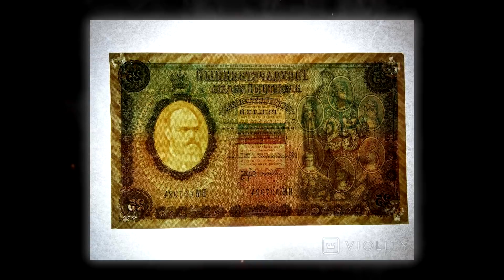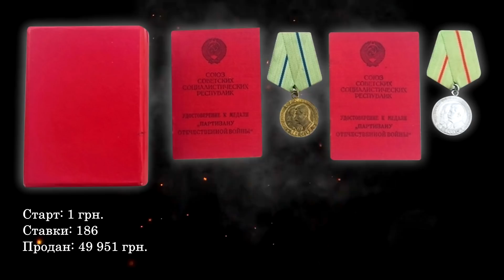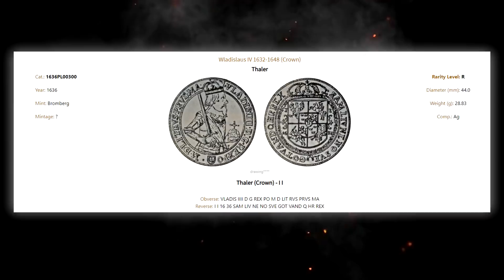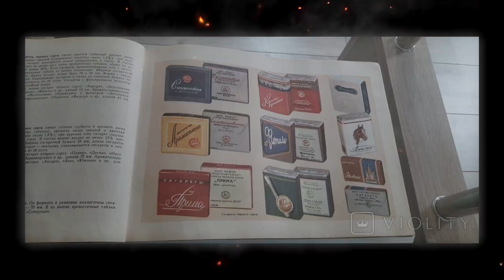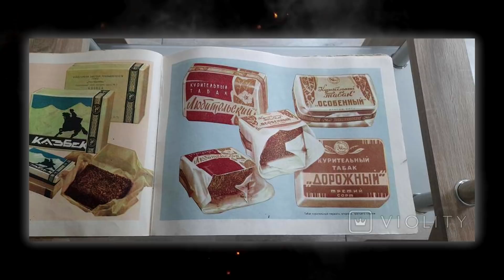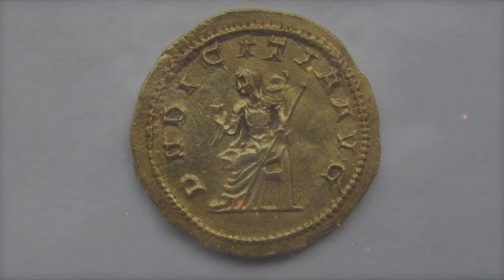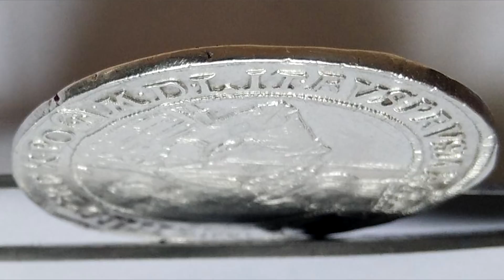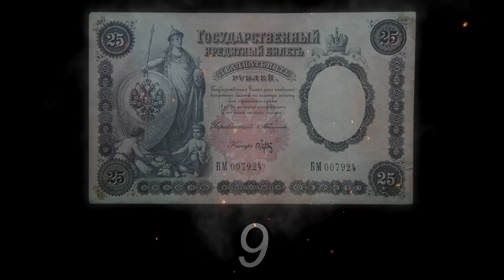8000 долларов за МОНЕТУ и 1500 долларов за БАНКНОТУ! ТОП 10 самых ДОРОГИХ продаж ВИОЛИТИ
О такой монете можно только мечтать! Но у некоторых мечты сбываются! Раритетный полуталер продан за 8000 долларов!

❗️ХОТИТЕ РЕКЛАМУ своего ЛОТА❓
ЗАКАЖИТЕ ПРЯМО СЕЙЧАС по ссылке:

Если вы интересуетесь антиквариатом или просто хотите узнать сколько стоят редкие монеты, награды и другие старинные вещи, то это видео именно для вас!
Обзоры самых дорогих монет, наград, древних артефактов и прочего антиквариата, проданных на VIOLITY вы найдёте только на моём канале "В ПОИСКАХ ЗОЛОТА И КЛАДОВ"!